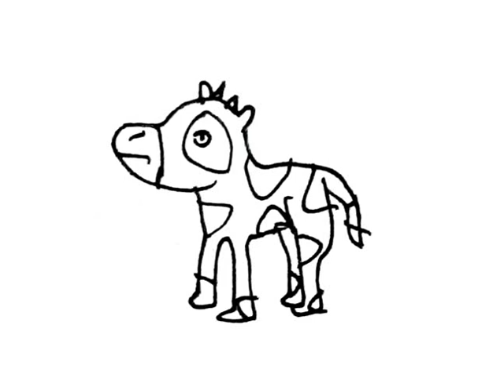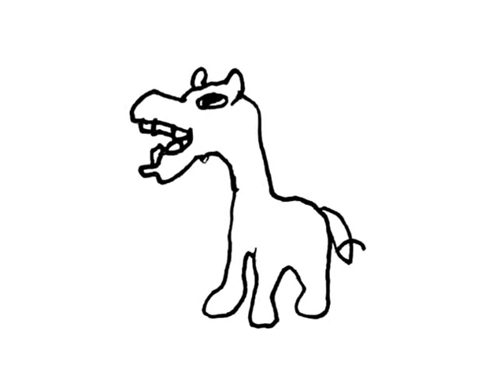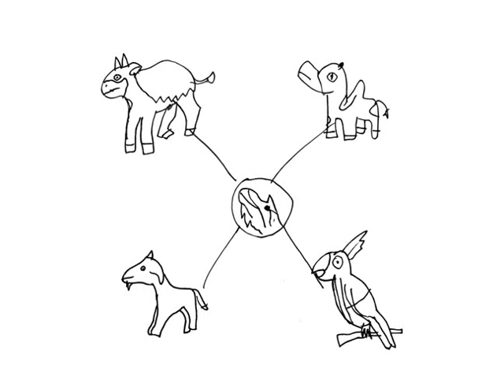Taseen_Art Ender_City Nether The_Over_World